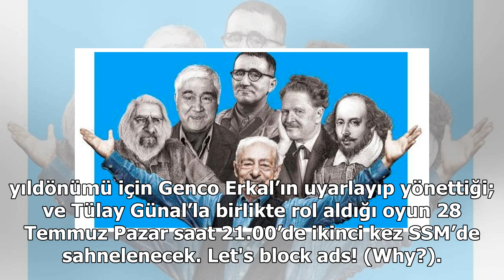Genco Erkal bir kez daha SSM sahnesinde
Sakıp Sabancı Müzesi’nin (SSM) gerçekleştirdiği ve bu yıl üçüncü kez sanatseverlerle buluşan MÜZEDE SAHNE – Gösteri Sanatları Günleri; Genco Erkal’ın “Yaşamaya Dair – Bursa Cezaevi’nden Mektuplar” adlı oyunuyla başladı. İstanbul boğazının oluşturduğu masalsı fonda sahnelenen oyuna sanatseverler yoğu...